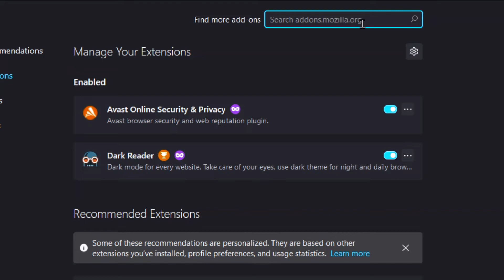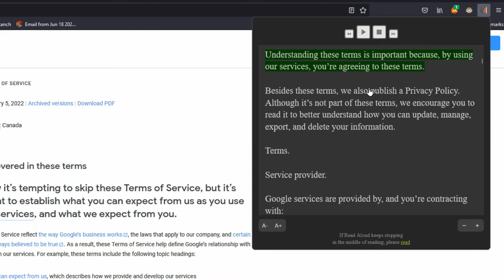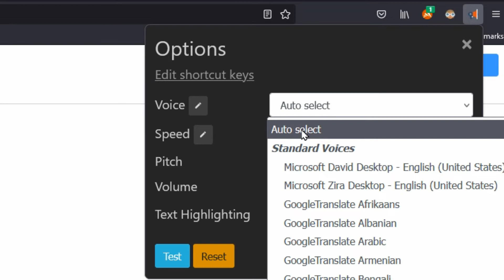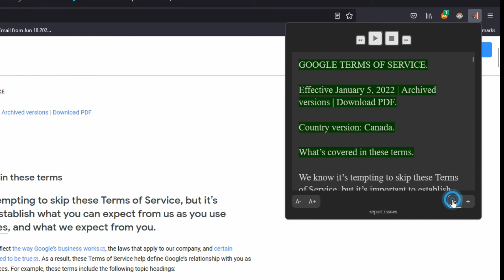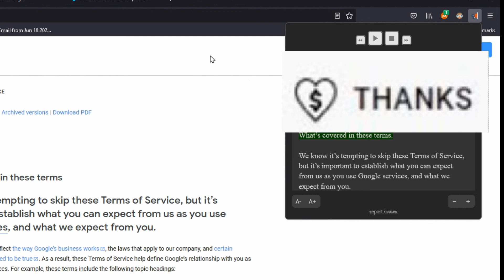How to convert Text to Speech on website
CHAPTERS
0:00 Intro
0:18 Adding Extension
1:20 Using the Add-on
1:55 Preferences
3:11 More options